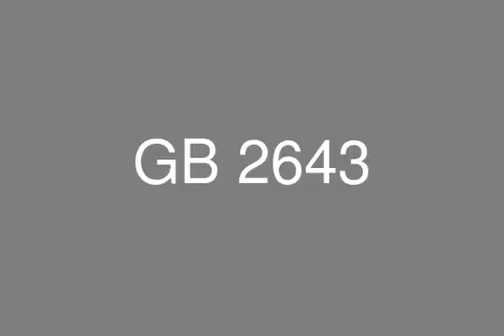Large Villa in villette For sale.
Real estate Egypt, Real estate Cairo, Cairo, New Cairo, Villette compound,stand alone villa , Overlooking Gardens and landscapes, Gated community, pocket parks, Church and mosque, delivery within 3 years, , plot area 945 m and 444 m building area , ground floor 183.5 m divided into , 3 receptions , dinning room , kitchen with nanny room and toilet  ,  master bedroom , guest toilet , terrace , 1st floor 193.5  divided into master suite with dressing room , 3 bedrooms , family living , 3 bathrooms , roof (internal) 61.5 divided into ,master bedroom , family living room , kitchen , bathroom , roof terrace  (external) 122 m.
Payment plans:

Down payment 10% and 3 months later 5% on signing contract 5 yeas quarterly

or

Down payment 10% and 3 months later 10% on signing contract 6 years quarterly

Discount on cash payment
60,000 club subscription
5% maintenance
5% on delivering the unit
0% commission